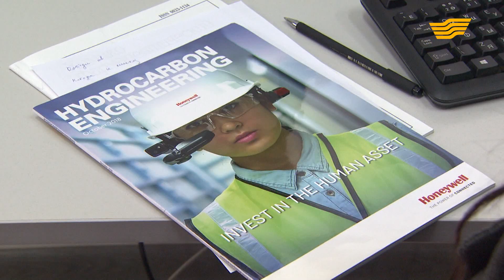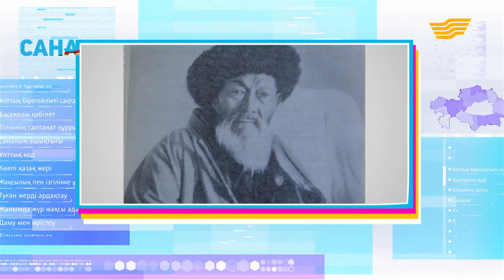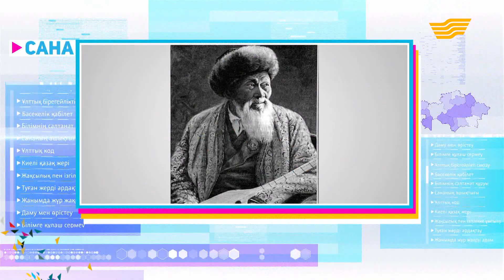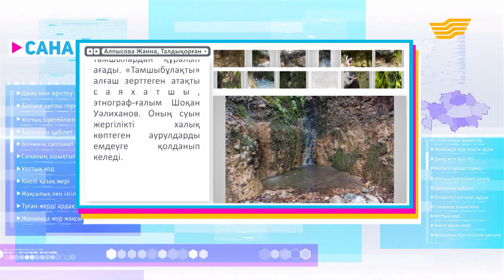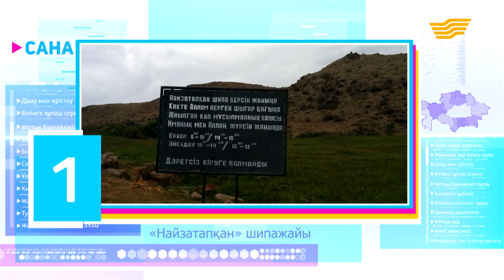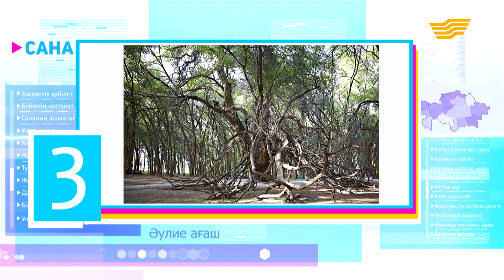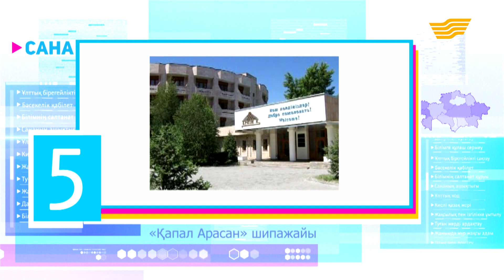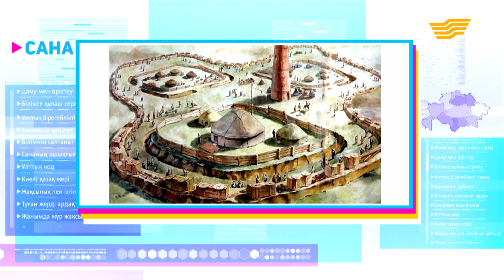Ғылым саласындағы жастар. Жыр алыбы Жамбыл. Алматы облысының киелі жерлері. «Сана»